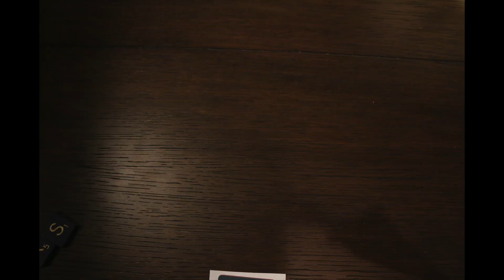WHAT DO WOMEN/WOC IN THE WORKFORCE WANT? EQUALITY? MATERNITY LEAVE? INCLUSION?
What do Women want in the Workforce? Nothing? Everything? JkJk.

Newsflash: We literally just need Equality. We look into the results of a well-known Silicon Valley survey called 'Elephant in the Valley' and see how we can fix gaps in the system.

Want to get in touch with us? So many options! Yay!